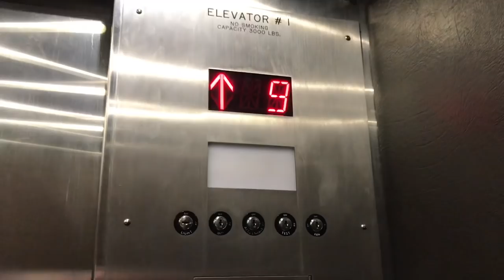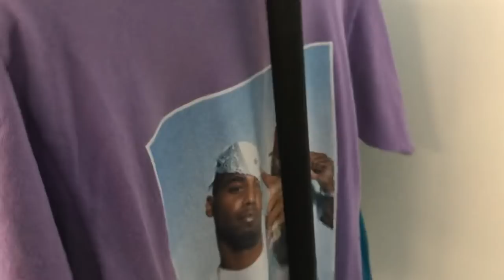Crazy Hypebeast Shopping Spree in Dallas! (Off-White, Stone Island, etc...)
Follow me on Snupps- @KashKicks

-Special thanks to Kemaal Hardrick for the outro
-Special thanks to Wilson Miller for the music